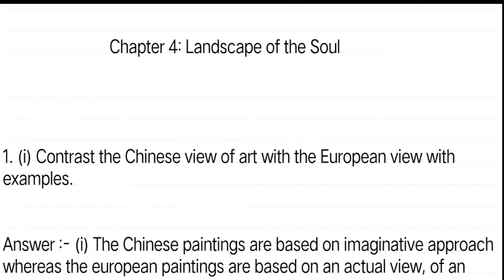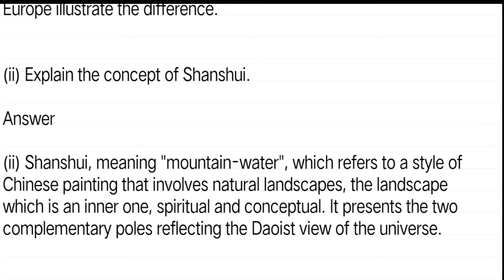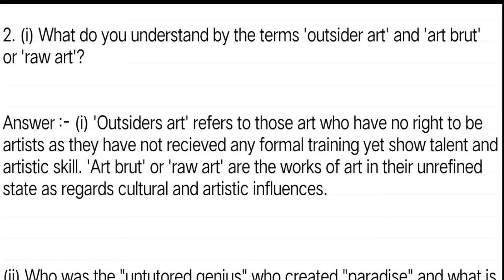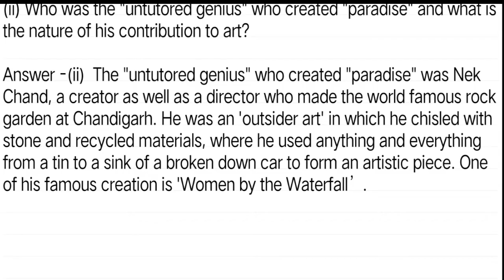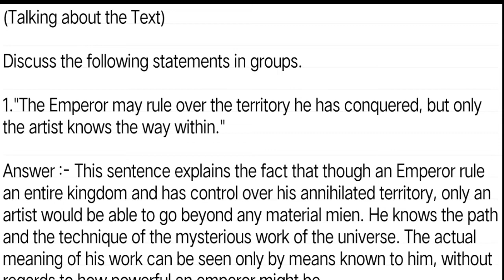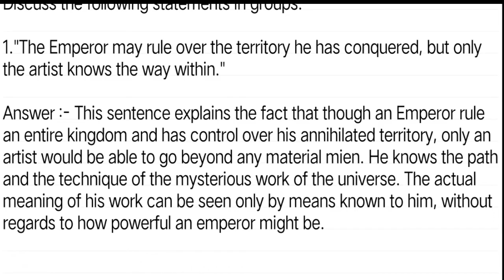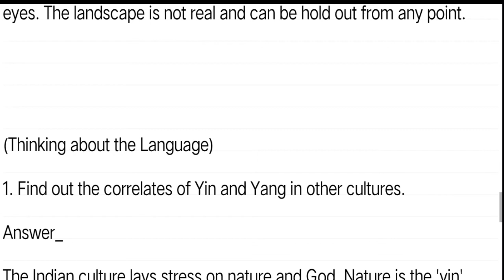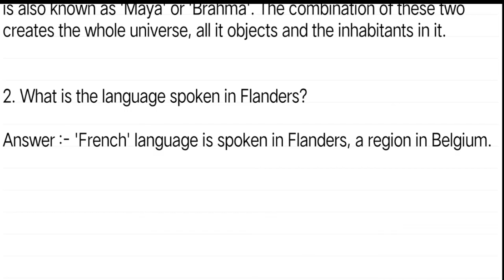Landscape Of The Soul Class 11 | Landscape Of The Soul Question Answer | Gyan Hive |English Hornbill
Gyan Hive YouTube channel presenting here class 11 English chapter   "landscape of the soul" question answer in Assamese medium. Dear students in this video I have explained your class 11 english lesson "landscape of the soul" question answer in assamese language for assamese medium students. This video class is specially designed for class 11 Assamese Medium students. Hope this Youtube video class will help you.

👉 Class: 11
👉 Subject: English
👉 Medium: Assamese
👉 Lesson: A Landscape Of The Soul

👉Sailen Borgohain

🙏 for visiting my channel & watching this video.